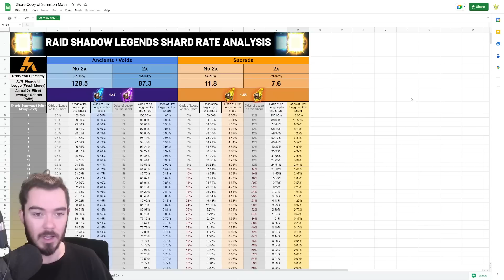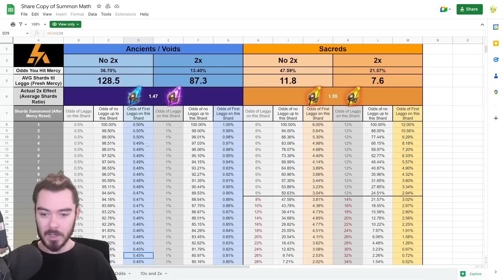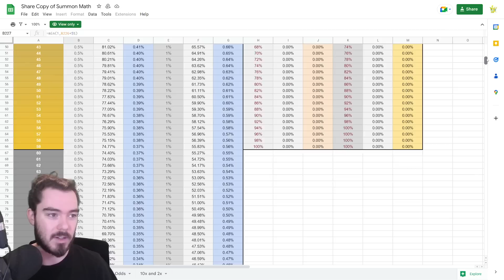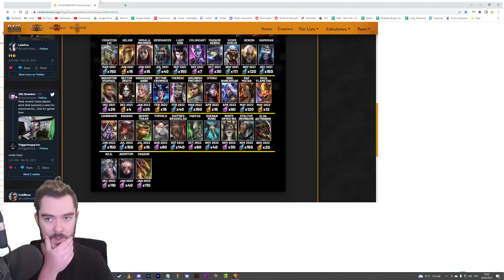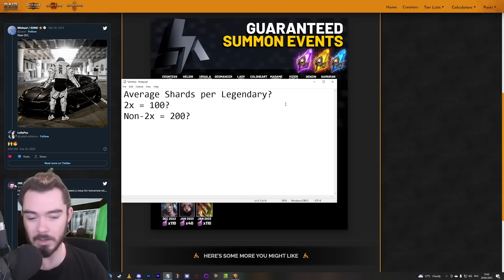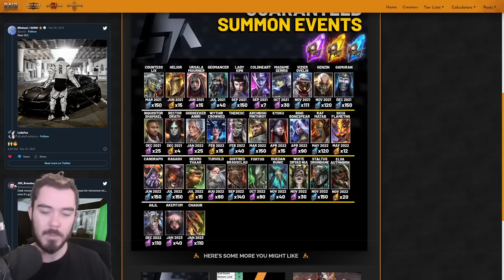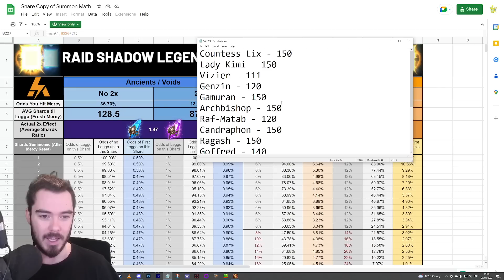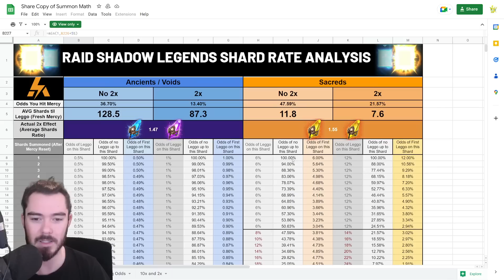Shard Pulls Explained - Part 1: 2X is MUCH WORSE THAN YOU THINK... | Raid: Shadow Legends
Today I'm bringing you part 1 of a new series where I want to dive in depth into the accurate stats about pulling shards and figuring out when you should actually pull them.